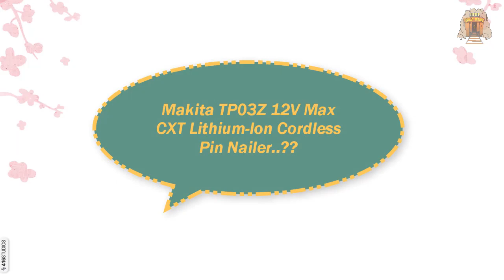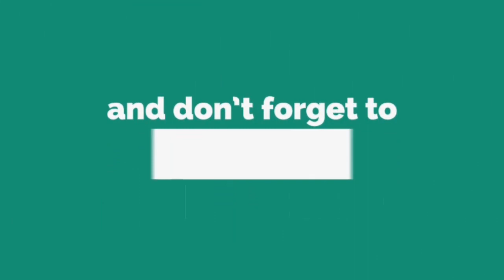Top 5 Best Pin Nailers to Buy in 2023 [Review] - Make Selection From Our Recommended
Top 5 Best Pin Nailers featured in this video:
0:17 #1. Hitachi NP35A Pin Nailer 23 Gauge
1:18 #2. PORTER-CABLE PIN138 23-Gauge 1-3/8-Inch Pin Nailer
1:50 #3. Makita TP03Z 12V Max CXT Lithium-Ion Cordless Pin Nailer
2:25 #4. Freeman PP123 - 23 Gauge 1-Inch Pinner Ergonomic & Lightweight Pneumatic Nail Gun with Safety Trigger & Pin Size Selector for Crafts, Moulding, Picture Frames
2:57 #5. AIR LOCKER P630A 23 Gauge 1/2 Inch to 1-3/8 Inch Headless Micro Pin Nailer